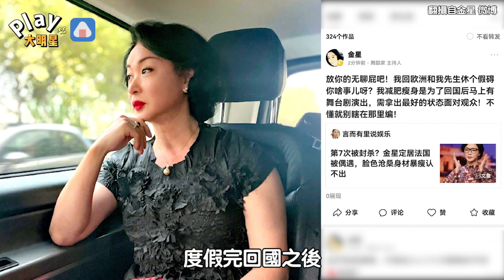遭陸媒報導第7次封殺面露憔悴 女主持人暴怒「我見一個打一個」